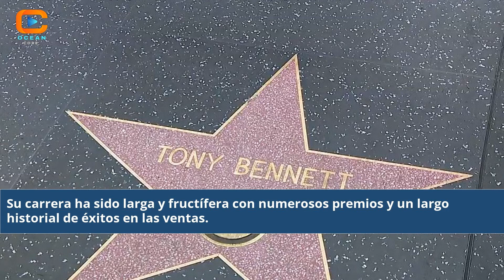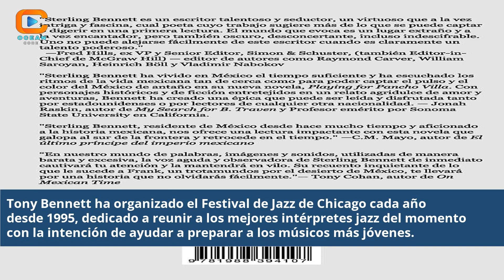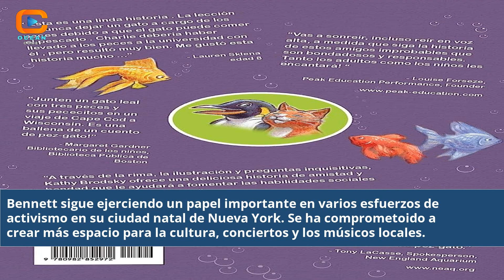Quién Es Tony Bennett Descubriendo al Genio Musical